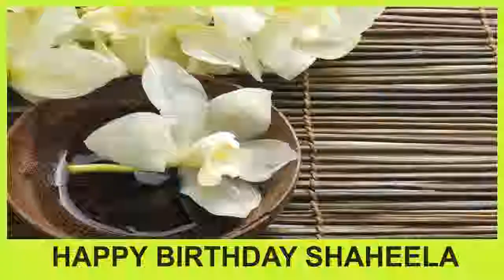Shaheela SPA - Happy Birthday